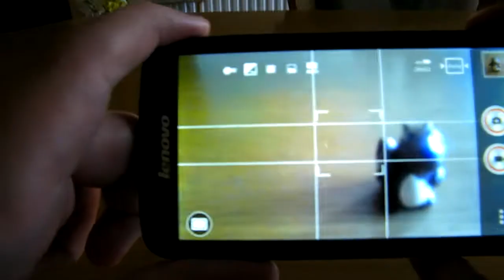Lenovo A820 camera